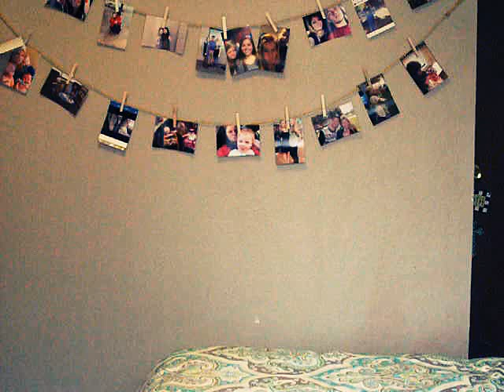Storytime: I GOT CATFISHED (unedited version)